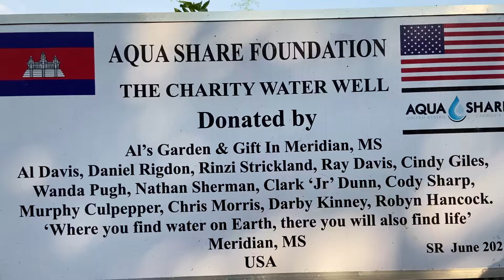Al’s Garden & Gift #2